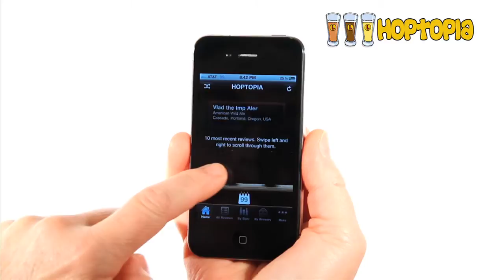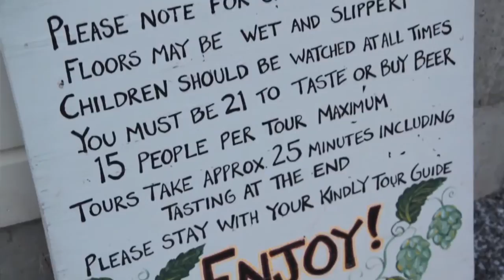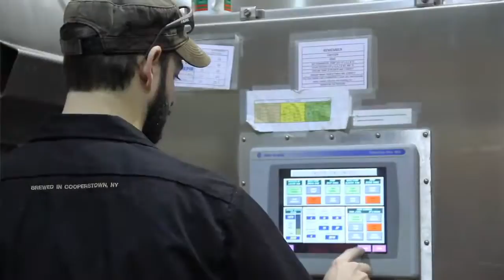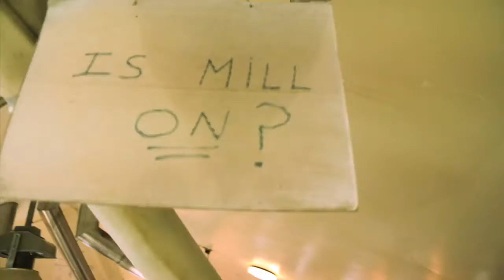Brewery Ommegang - Brewery Show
Today we take a look at Brewery Ommegang, one of the premiere Belgian-style breweries in the United States. From start to finish, these guys know how to pack a powerful punch into their Dubbels, Quads, and more. Take a trip through Brewery Ommegang and find out what's going on in Cooperstown, NY.